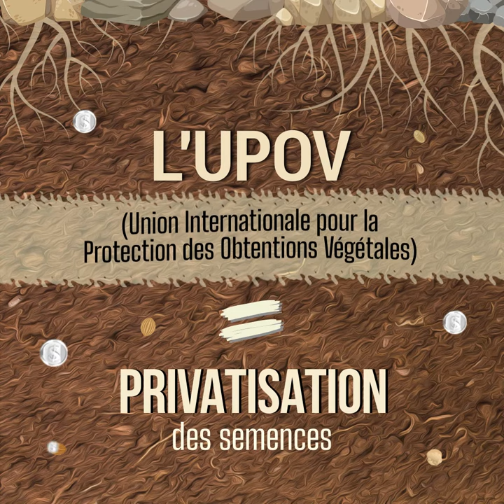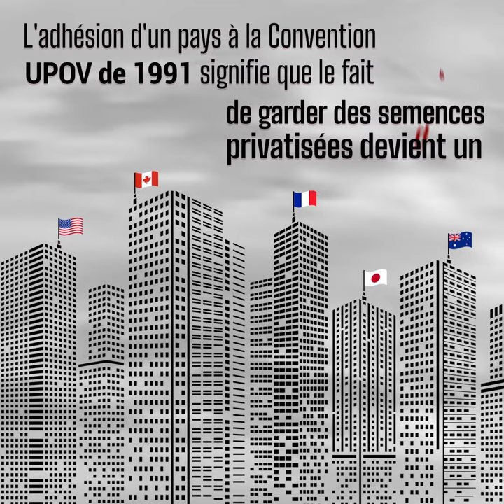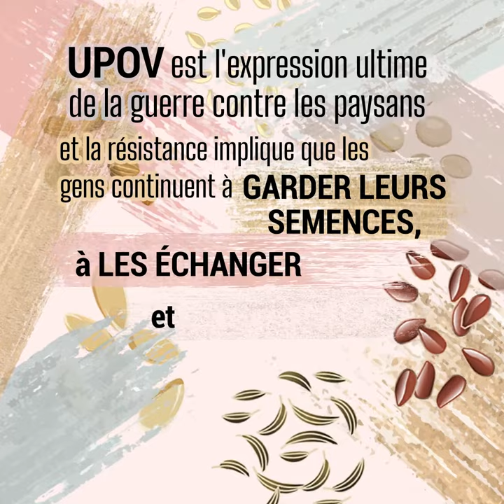UPOV : Hold-up sur les semences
La plupart des lois semencières que l'on tente d'imposer dans le monde entier reposent sur une Convention appelée UPOV (Union internationale pour la protection des obtentions végétales), dont la plupart des gens et des organisations n'ont pas connaissance et dont les contenus et retombées pour nos semences sont très difficiles à comprendre.

Pour aider à comprendre l'UPOV, nous vous présentons ce petit dessin animé qui cherche à expliquer simplement pourquoi l'UPOV est un accord qui tente de s'approprier et de privatiser les semences que les peuples du monde ont développées durant des milliers d'années et pourquoi nous devons lui résister et exiger son démantèlement.

Parce que les semences sont le cœur de la souveraineté alimentaire
Disons NON à l'UPOV !